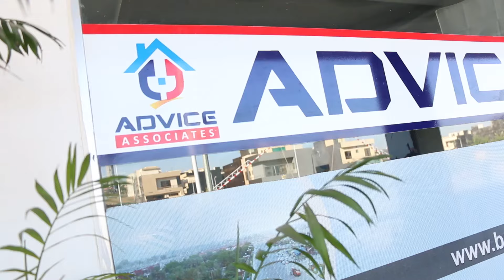Real Estate Investing in Pakistan | Estate Services in Pakistan | Advice Associates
Advice associates is a top Real Estate Agency of Pakistan Specializing in Bahria Towns Projects and Other promising projects in the industry, providing online and offline guidance and assistance to sellers and buyers in marketing, purchasing, and selling of properties for the right price under the best terms. We determine client needs and financial abilities to propose a solution that suits them. We also provide construction facilities to our clients. When you choose advice associates for building your dream house, you can be sure your new house is a world-class property.

Real Estate Investing in Pakistan | Estate Services in Pakistan